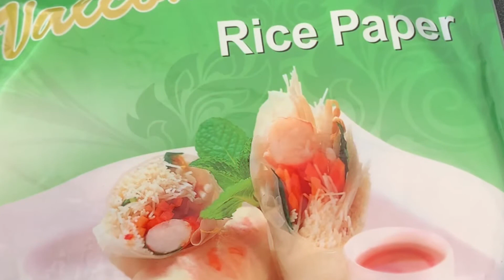Vietnamese Spring Roll Recipe | with peanut sauce recipe | Simple Vietnamese Spring Roll Recipe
▶️How to make vietnamese spring rolls
▶️The best peanut sauce recipe for vietnamese spring rolls

Ingredients:

Spring Roll:
300g medium size prawns
80g vermicelli noodles
Rice paper
Green vegetables: lettuce, mint, coriander, cucumber

Peanut Sauce:
1 tbsp cooking oil
4 cloves minced garlic
1/2 cup hoisin sauce
1/2 cup vegetable stock (or water if not available)
1 tbsp brown sugar
1/4 cup peanut butter
chopped red chilli / chopped peanuts (optional)

Friendly Reminder:
Perform hand hygiene before and after food handling

Music Title: Another Happy Day youtu.be/wE_37FUkBJo​